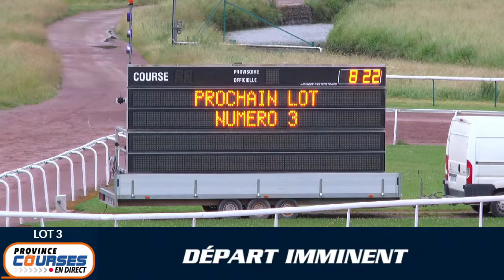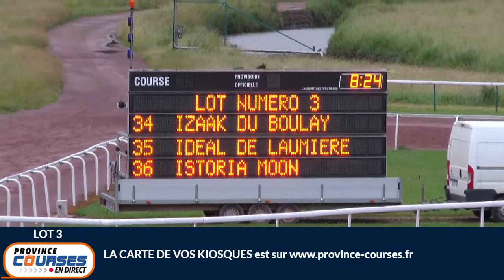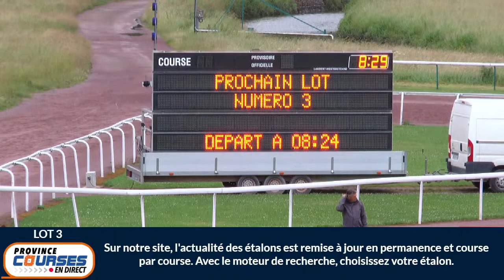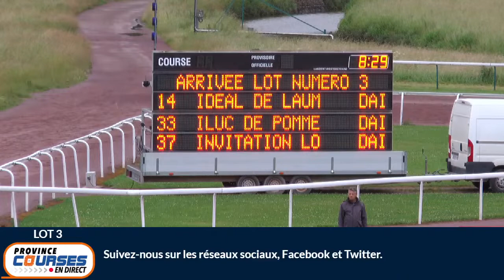Qualifications Lot 03 - Caen 23 06 2021